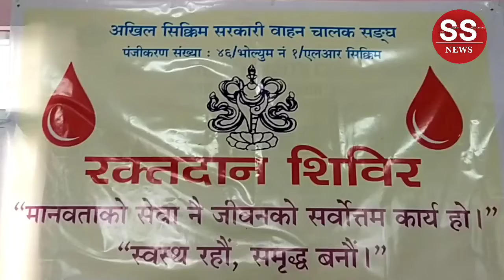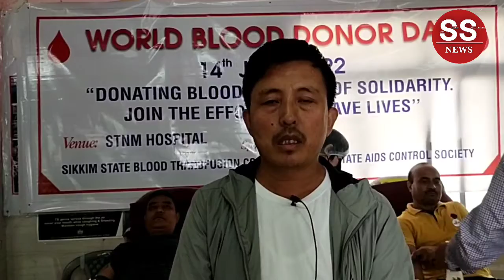On the occassion of world blood donors day blood donation camp was organised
On the occassion of world blood donors day blood donation camp was organised by All Sikkim government drivers Association at Old STNM hospital

Total 72 units of blood were collected today

Report : Anish Pradhan